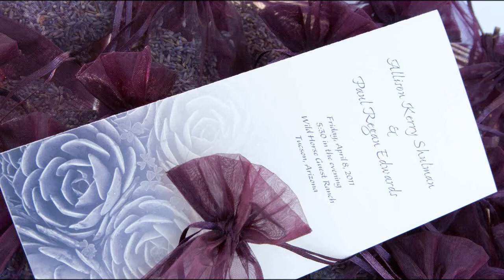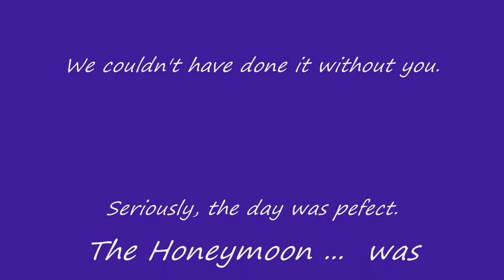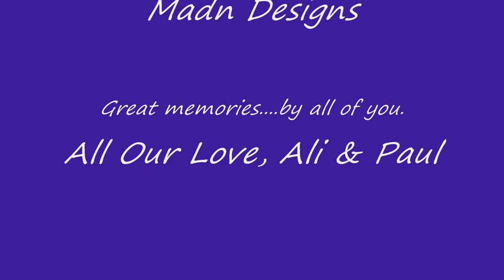Ali & Paul's Wedding Wrap Up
A little slide show of the wedding and honeymoon photos...you can see all the pictures (So many more wonderful shots of family and friends) on our Photobucket account.  Please see your Thank You Email for the Password.